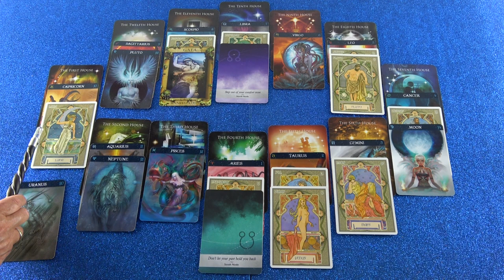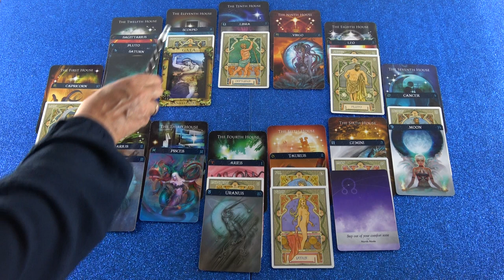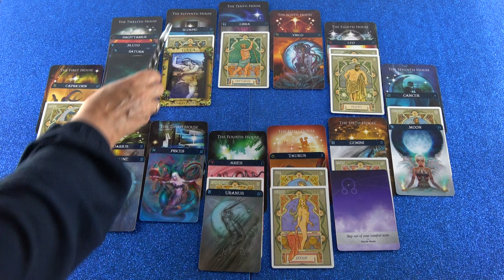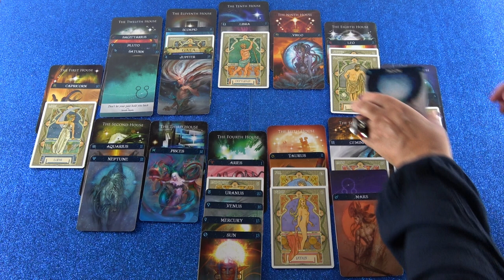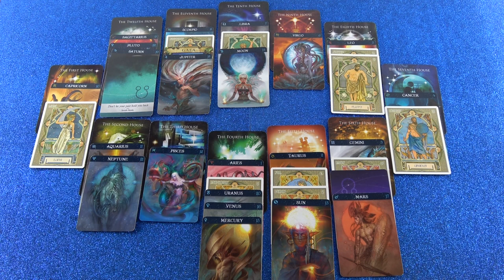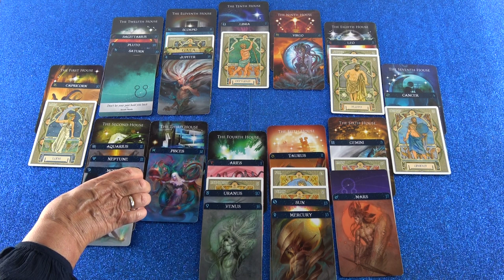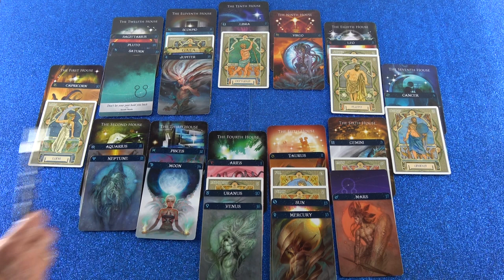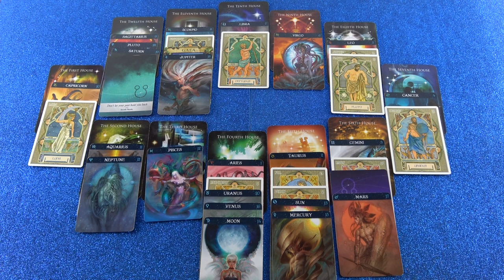Monatshoroskop als Blitzberatung (Berilia)